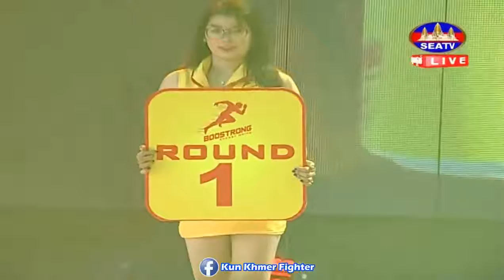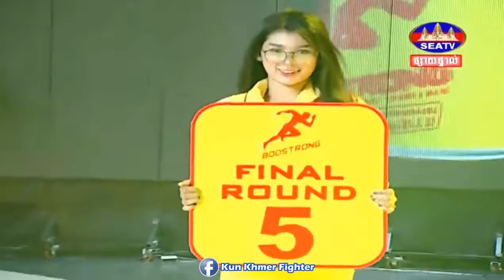អ៊ុង វីរៈ មកវិញហើយ, Ung Vireak vs JancarlosBrazil, Seatv Kun Khmer 24 02 2019